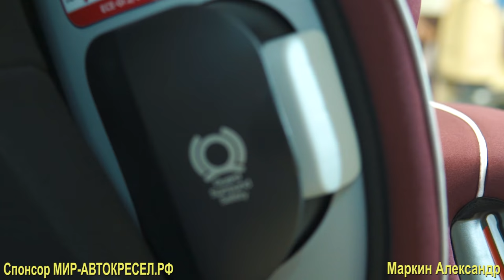Joie Transcend - детское автокресло от 1 до 12 лет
Универсальное детское автокресло Joie Transcend (Джои Трэнсенд) предназначено для безопасной перевозки детей весом от 9 до 36 кг. В 2016 году модель получила высокие оценки краш-тестов авторитетного немецкого клуба Adac.

Кресло может крепиться в автомобиле к скобам Isofix при помощи выдвижной 10-позиционной системы крепления IsoSafe, либо при помощи штатного 3-точечного автомобильного ремня.

Дети до 3-х лет (весом до 15 кг) удерживаются в кресле при помощи специального столика, через который спереди продевается автомобильный ремень. Это решение позволяет равномерно распределить нагрузку на грудь и защитить неокрепшие мышцы шеи малыша в случае фронтальных столкновений. Впоследствии столик может быть убран и ребенок будет удерживаться за счет ремня безопасности, проходящего через специальные держатели в подголовнике и под подлокотниками.

Каркас кресла имеет встроенную боковую защиту, обеспечивающую безопасность головы, тела и бедер ребенка. А дополнительные панели Guard Surround, расположенные по бокам, поглощают энергию боковых ударов, гарантируя максимальный уровень защищенности.

Подголовник Transcend "растет" вместе с ребенком, фиксируясь одним движением в 11-ти положениях. Одновременно с поднятием подголовника расширяются крылья боковой защиты. Систему регулировки внутреннего пространства AutoAdjust завершает сидение с настраиваемой в 3-х положениях глубиной.

Корпус автокресла имеет вентиляционные отверстия, обеспечивая наряду с "дышащими" материалами обивки комфорт и прохладу в жаркие дни. Обивка Transcend легко снимается и стирается при температуре 30°.